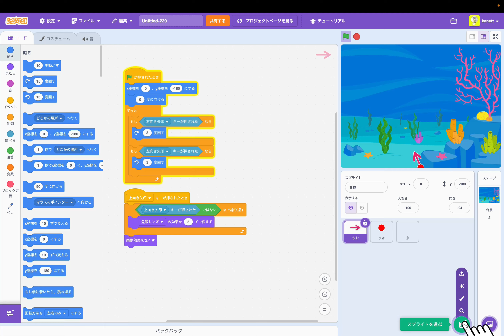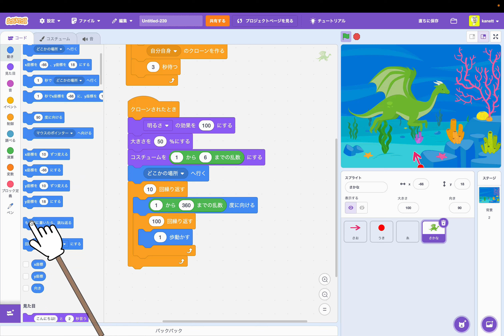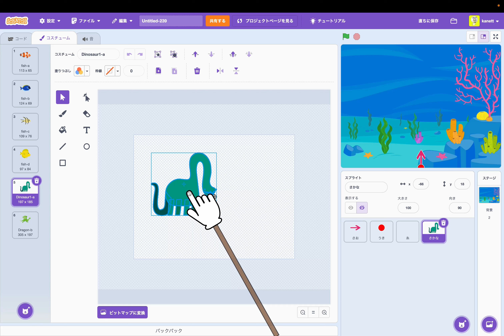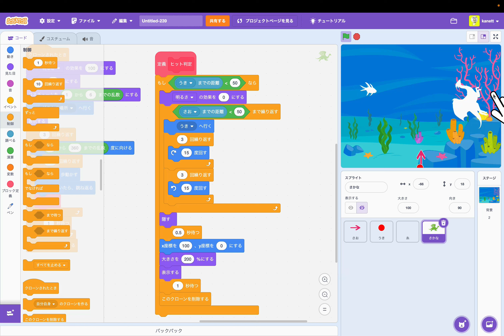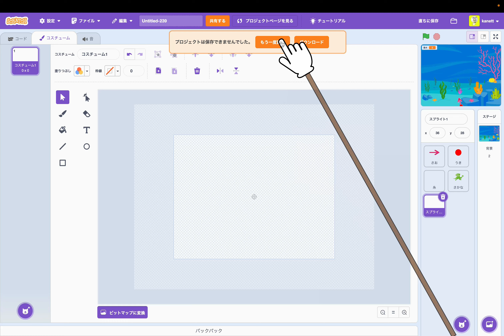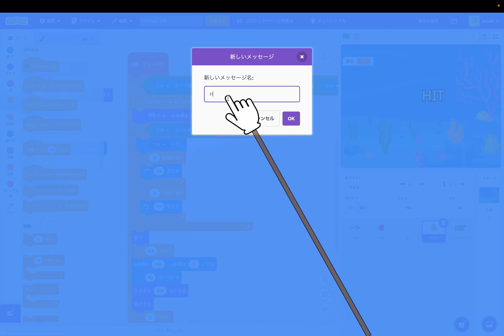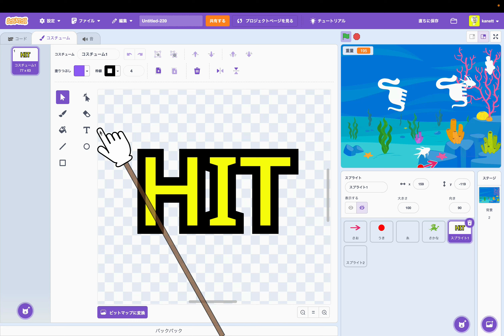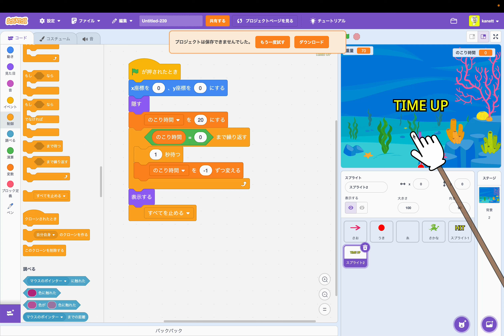[スクラッチ]釣りスピリッツ風ゲームの作り方②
今回からスクラッチで釣りスピリッツ風を作っていきます。